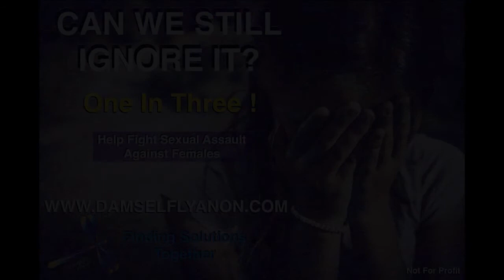DAMSELFLY ANON Theme Song "FLYIN' ON" Video 2018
Damselfly Anon Theme Song "Flyin' On" Video - Here images are put to the DFA theme song to bring it's message to the forefront. DFA Fights Sexual Assault Against Females. One in Three Females is sexually assaulted. A global crisis and yet funding for women is one of the first areas cut in most countries' budget. Without funding, problems that plague the life of women will never get attention and will remain unchanged.

We need to draw like-minded people together to protect our innocent. Daughters, sisters, mothers and friends are being sexually bullied and we have become complacent. We don't want to talk about it!  We don't want to think about it.  We don't want to think who we that could be inflicting  the assaults. We don't believe we will be affected.

Well it is now time to talk and raise a voice of solidarity that demands making the world a safer place -for every one. A little and a little and a little equals a lot. It is time to start with that "little" so that we can build towards "a lot".  Become part of the Solution. Join in the anonymous  conversation on the WTF DFA Blog. Dream of a better place. Damselfly Anon -

The Damselfly Anon Membership will be Launching Early 2019. , an active website with a candid and raw Blog and much material to read, think about and comment on.
Thanks you in advance,
Avery